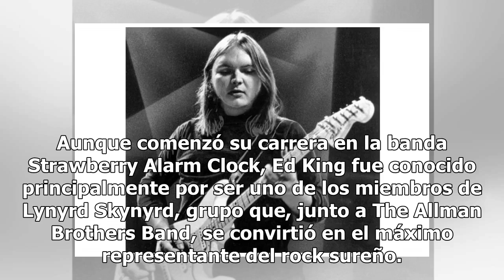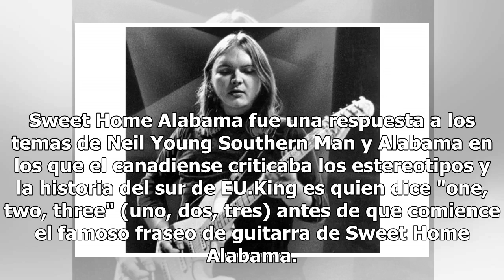Fallece Ed King, coautor de 'Sweet Home Alabama'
El guitarrista estadunidense Ed King, exmiembro de la banda de rock sureño Lynyrd Skynyrd y uno de los compositores de la célebre canción Sweet Home Alabama, ha fallecido a los 68 años, informó un comunicado publicado hoy en su perfil oficial de Facebook."Con gran dolor anunciamos el fallecimiento d...